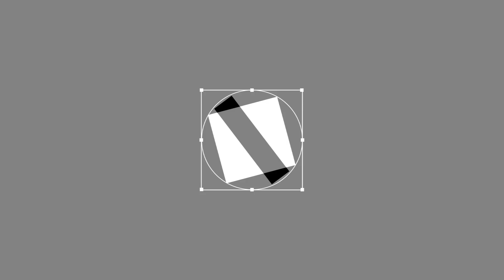Road to Avengers Endgame | MCU Phase Three | The PG Podcast Episode 8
Zak and Mark take a look back at all three phases of the MCU as we prepare for the highly anticipated Avengers Endgame.